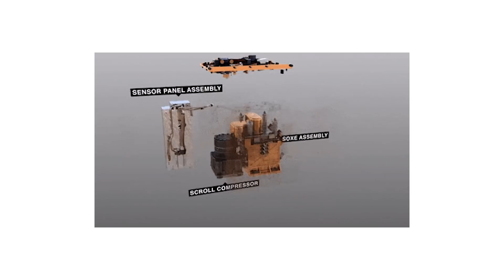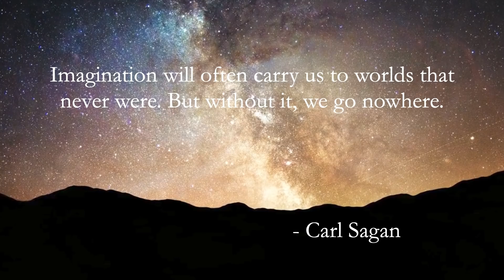The Next Great Frontier: How Space Exploration Benefits Humanity on Earth | Eric Hinterman | TEDxMIT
Learn why space exploration, and settlement, is not only beneficial for humans on Earth through the technologies it develops but also critical for the survival of our species in the distant future.
Eric Hinterman is a Ph.D. candidate at MIT in Aeronautics and Astronautics and works on MOXIE, an instrument on the Perseverance rover that produces oxygen on Mars. He attended the University of Notre Dame for his undergraduate studies, where he received a degree in Chemical Engineering. After working in the chemical industry for several years, Eric returned to school to pursue graduate degrees in Aeronautics and Astronautics. He currently holds a Master’s degree from MIT and is working towards his Ph.D. at the same institution. Eric is a Matthew Isakowitz Fellow, NASA Space Technology Research Fellow, and Foresight Institute Fellow. He is passionate about human spaceflight and plans to spend his career pushing the boundaries to enable human exploration of Mars and beyond. This talk was given at a TEDx event using the TED conference format but independently organized by a local community.